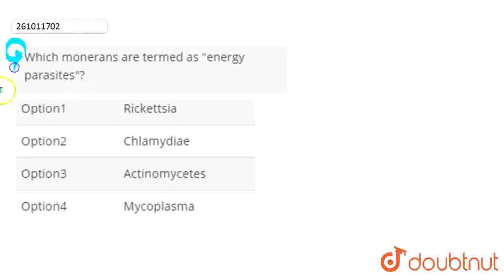Which monerans are termed as energy parasites? | CLASS 12 | BIOLOGICAL CLASSIFICATION | BIOLOGY...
Which monerans are termed as energy parasites?
Class: 12
Subject: BIOLOGY
Chapter: BIOLOGICAL CLASSIFICATION
Board:IIT JEE

👉 Have Any Query? Ask Us.